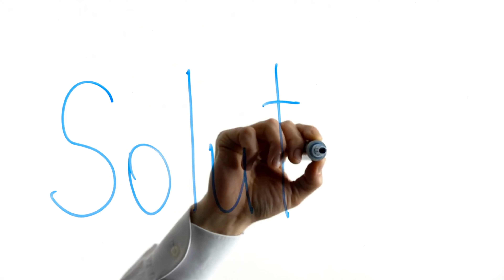Extraordinary Rise of a Student to Startup Success| TEDx Speaker | Founder & CEO at KIBI Sports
KIBI Sports is a whole new digital sports ecosystem. A one-stop solution for all sporting needs of the whole sports fraternity. KIBI Sports is intensively working on acting as a bridge between all the stakeholders in the sporting ecosystem.

And for more such podcasts

THE STARTUP TALES